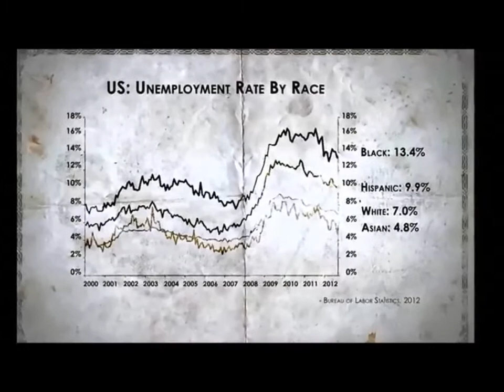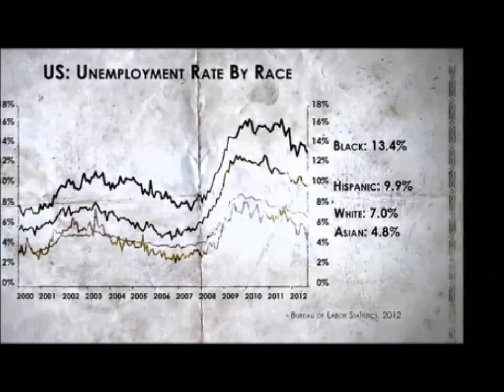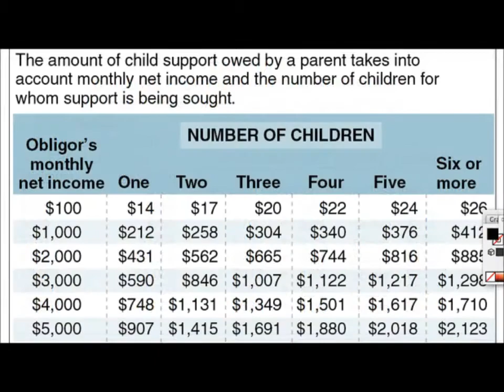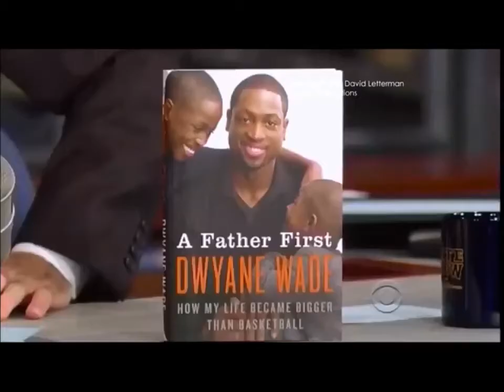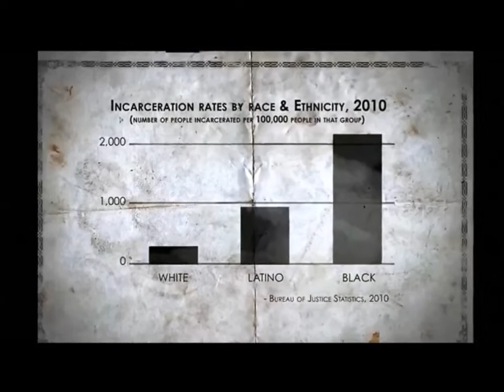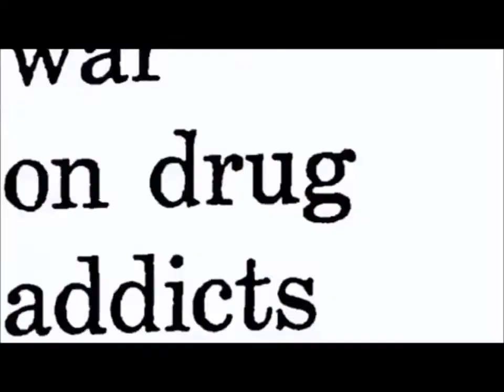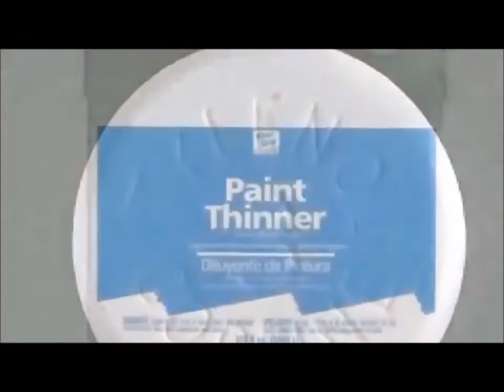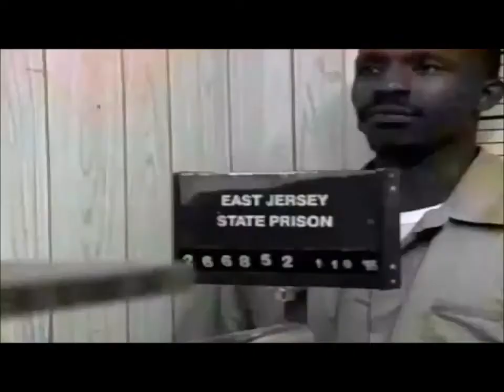77% of Black Kids Have No Fathers Part 3: @RRPSHOW Special Report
77% of Black Kids Have No Fathers Part 3:
Random Radio Special Report

#72%ABabyMamaCrisis